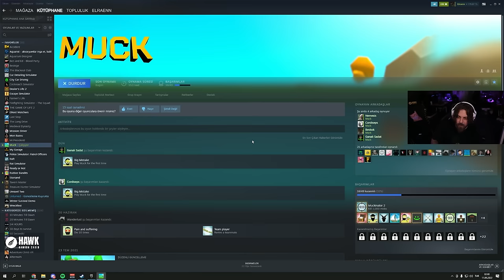ELRAENN EKİP İLE MUCK OYNUYOR | YENİ BİR BAŞLANGIÇ #2-1